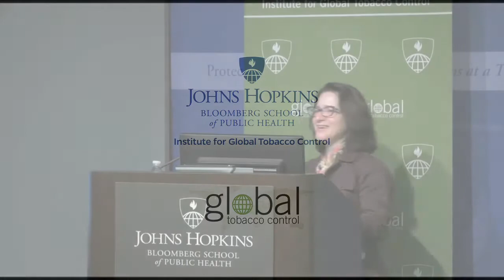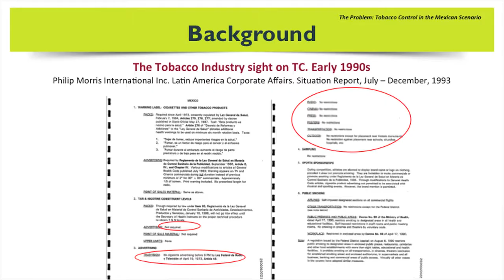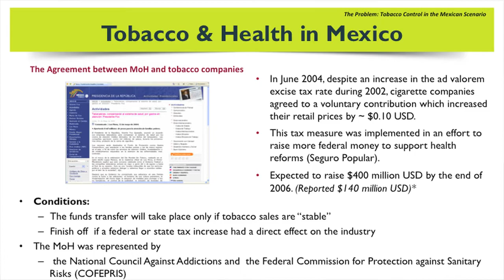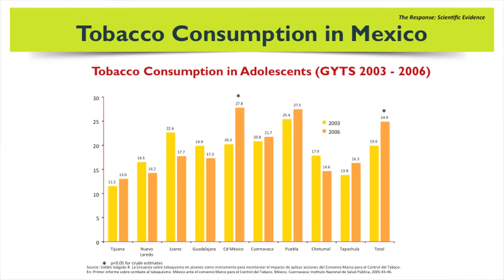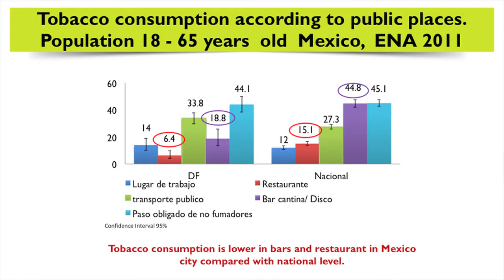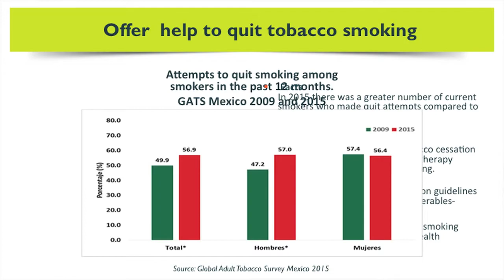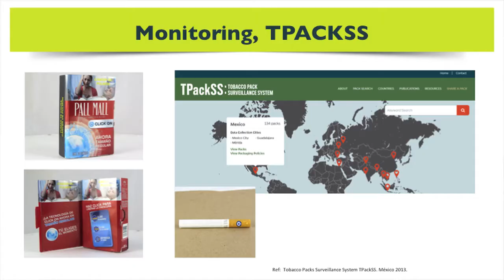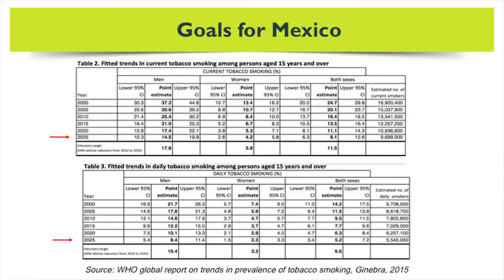Luz Myriam Reynales Shigematsu: Tobacco Control in Mexico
Tobacco Control in Mexico: 12 years of successes and challenges
Dr. Luz Myriam Reynales Shigematsu, MD, PhD, MSc